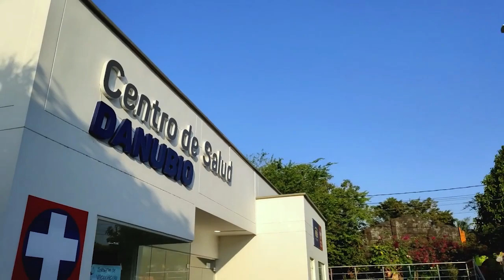Dos mujeres víctimas de atentados sicariales en Santander durante el fin de semana